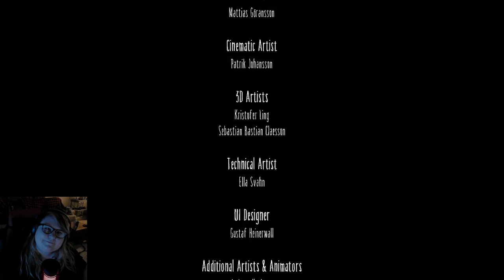Help, They're Going to Eat Us! | LITTLE NIGHTMARES - PART 2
This is a beautiful puzzle platform horror adventure game with the most incredible sound design and visual art I have seen in a very long time. While I have already seen playthroughs of this game, I have never played it fully on my own and beaten it so I wanted to share that experience with you - hope you enjoy!